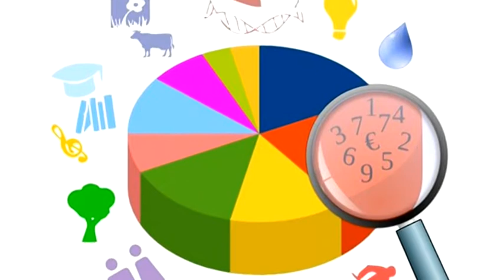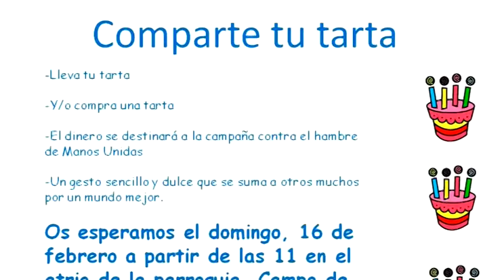Agenda Actos 14 16 febrero